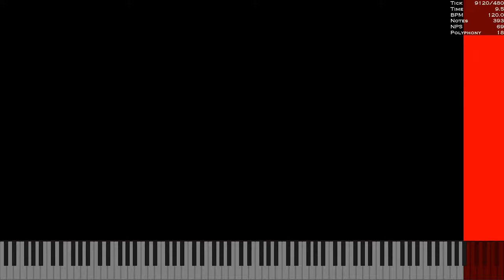[MIDI] BlockN.mid / 686,660 Notes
Made by: SpaceMIDIs_
Original Video: N/A
DL: Ask Space on DC
Video is rendered in UMP 1.6.2